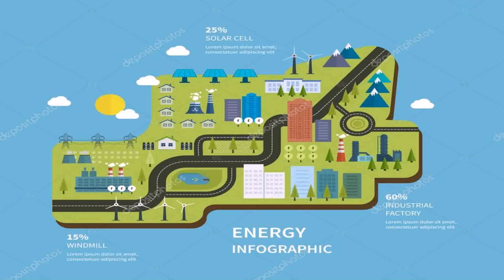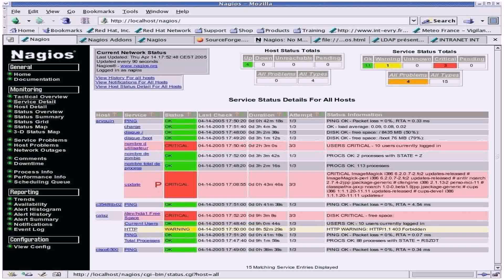15×60 House Plan